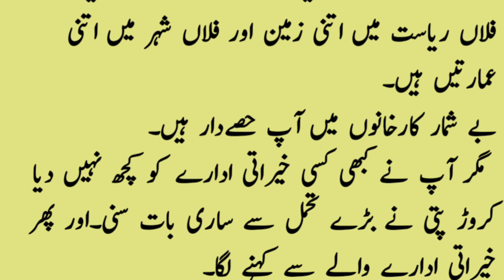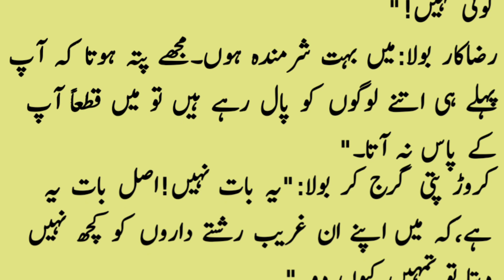Aaj Ka lateefa || Ak Karur Pati or Razakar || Funny jokes || Best urdu Lateefy || Lateefoon ka Ghar